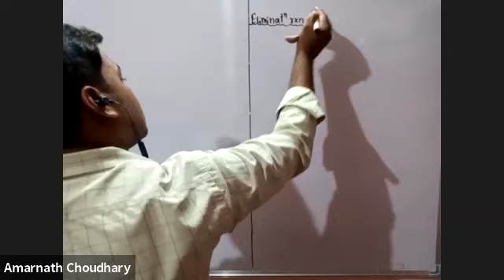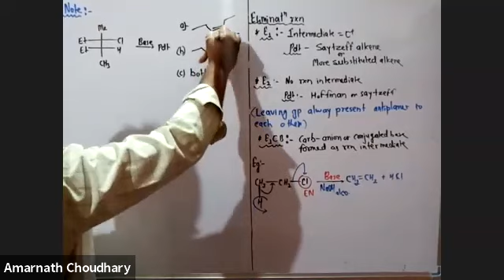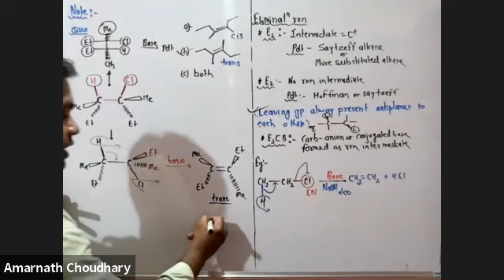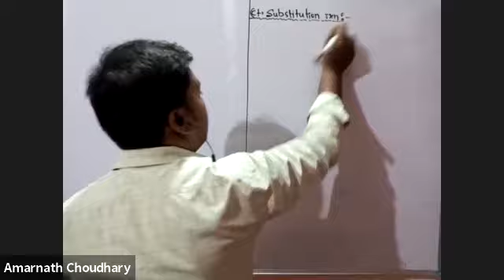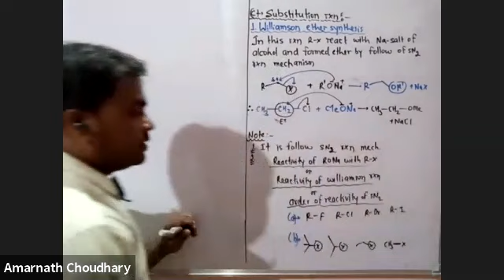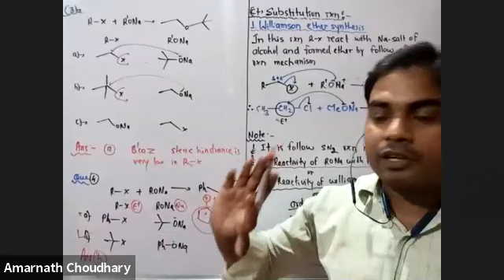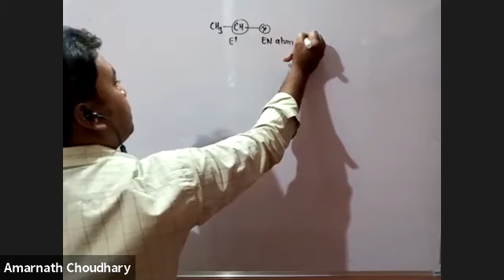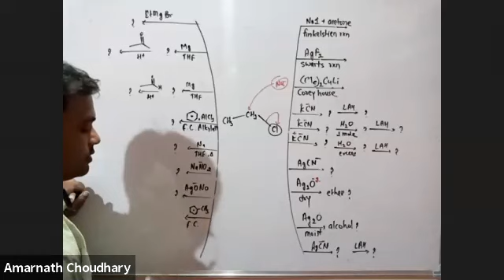L-3 Haloalkane and haloarenes (TGT NEET) 11/08/2021